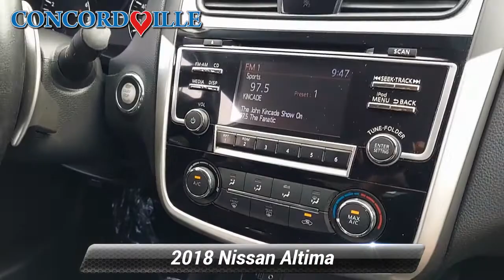Certified 2018 Nissan Altima 2.5 SR, Glen Mills, PA N21538A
Concordville Nissan

452 Wilimington Pike Rt 202 South

Certified. 2018 Nissan Altima 2.5 SR 2018 Nissan Altima 2.5 SR in Gun Metallic, *NISSAN CERTIFIED*, *BLUETOOTH*, *USB*, *BACK UP CAMERA*.Nissan Certified Pre-Owned Details:* Vehicle History* Transferable Warranty* Roadside Assistance* Limited Warranty: 84 Month/100,000 Mile (whichever comes first) from original in-service date* 167 Point Inspection* Includes Car Rental and Trip Interruption Reimbursement* Warranty Deductible: $100CARFAX One-Owner. Priced below KBB Fair Purchase Price!26/37 City/Highway MPG

[RLVID:8026:a97bc2fa78e01bee:6e2cb8642771eea3:1]